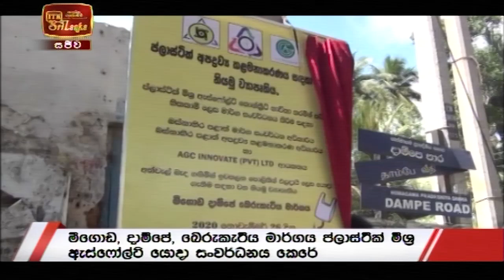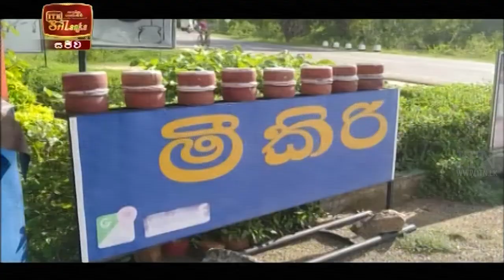ITN News 2020-11-27 | 09.30 PM